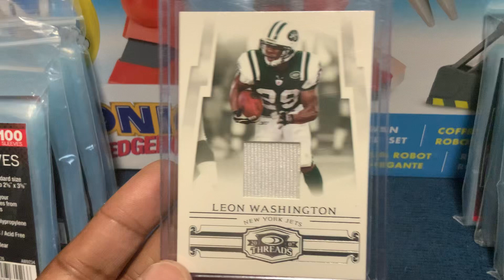Leon Washington 2007 Donruss ￼# 214/250